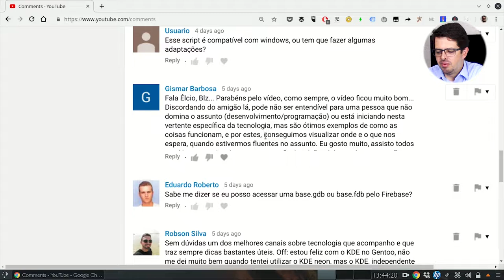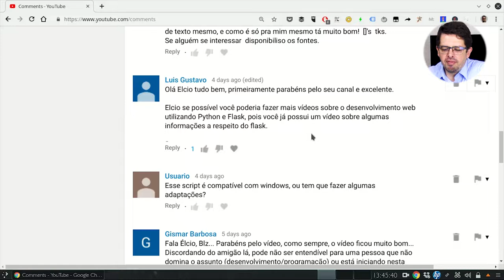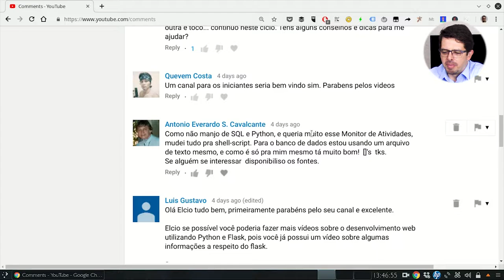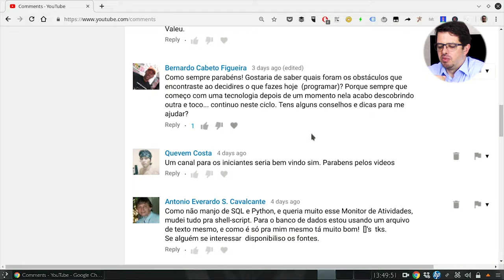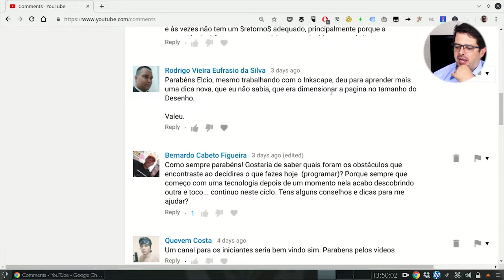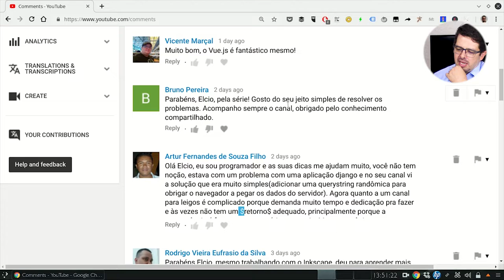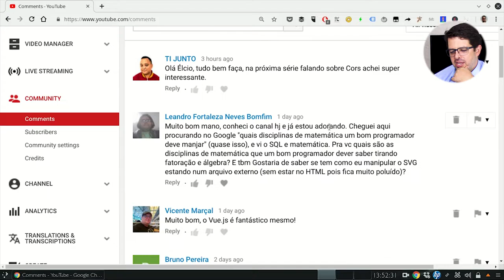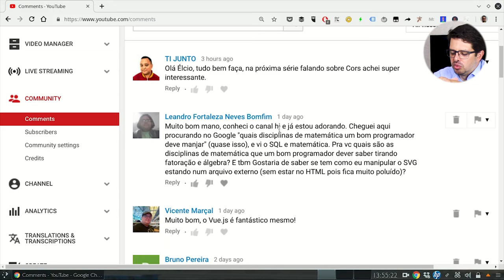Respondendo comentários #5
Opa, no vídeo de hoje vou responder mais alguns comentários que vocês nos deixaram. Seu feedback é muito importante para nós produzirmos conteúdo relevante pra você.

Se você tem alguma sugestão, comente aí em baixo.
Valeu!